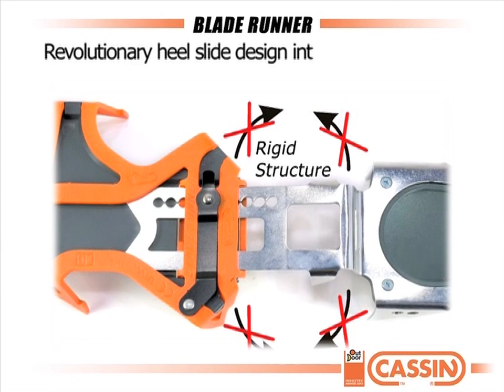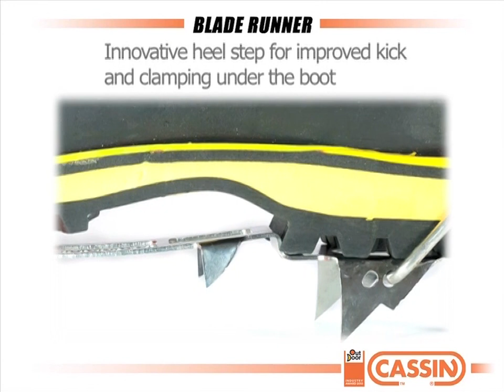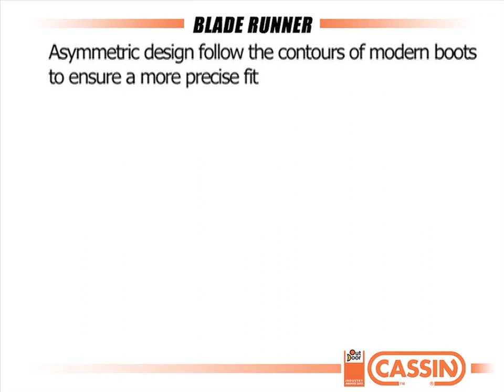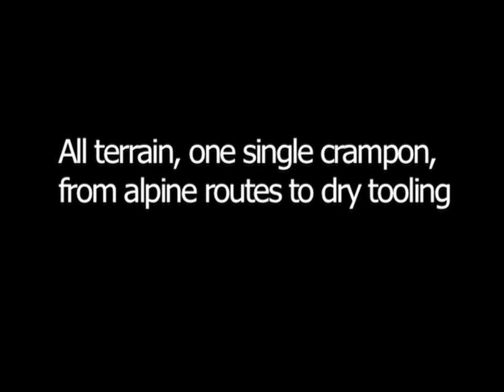BLADE RUNNER - The New Technical Crampon from Cassin